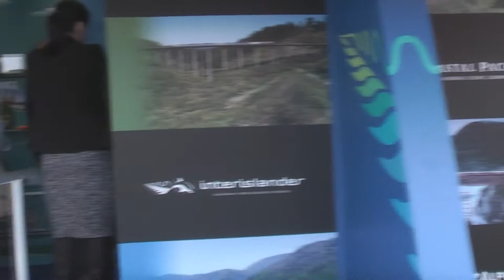Rail 150: KiwiRail Display Train on Static Display - HD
Just a short video on KiwiRail's Rail 150 Display train at the Strand station in Auckland on 29/09/13. This event was in conjunction with event celebrating 150 years of rail in New Zealand